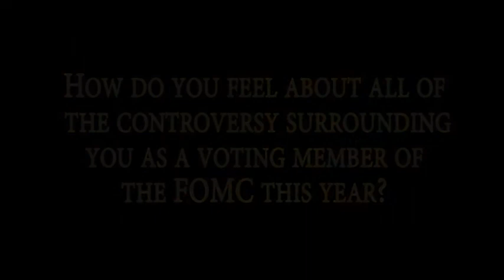Interview with Sandra Pianalto - Part IV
Interview with Sandra Pianalto | President and CEO | Federal Reserve Bank of Cleveland